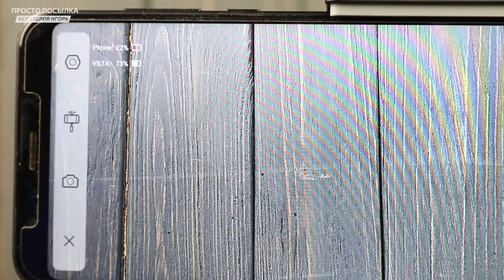MI MIX3 + FREEVISION VILTA-M. НАЙДЕН КОНКУРЕНТ DJI OSMO MOBILE 2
Лучший кешбек сервис - возврат части денег за покупки - Рекомендую! 6 млн уже подключились!
Привет всем, протестировал по вашим просьбам бюджетный стаб для смартфонов. Мое мнение и пример съемки смотрите на видео , и есть купон на скидку.

Это самая лучшая оценка моей работы от вас и я стараюсь выпускать больше правдивых, качественных и интересных роликов из Алиэкспресс, других китайских магазинов и не только.